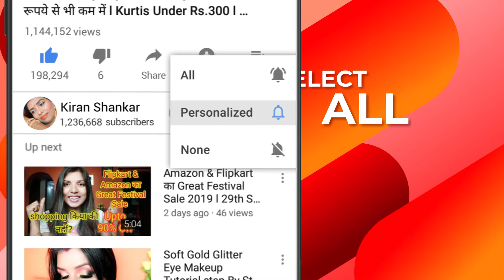Indian Wedding Guest Makeup Tutorial 2019 (in Hindi) l Sunset Look Smokey Eyes l kiranshankar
For buy this Facial serum visit below link
THEOLY Vitamin C serum for face, Skin Whitening Anti Aging, Fairness Brightening Facial Serum with Jojoba Oil and Hyaluronic Acid - 30 ml

For buy Jewellery visit below link

For buy this eyeshadow click below link
Mars Eyeshadow 32 g (matte girl)
s.f.r girl 12 Color Glitter For Eye Face (Multicolor)

Stay Quirky Highlighter & Illuminator, Pink, I Like It Hot & Shiny - Get Lights Down 4 (4 ml)

For colorbar liquid lipstick visit below link-
Colorbar Deep Matte Lip Creme, Deep Red 001, 6ml
Colorbar Kiss Proof Lip Statin, Haute Latte 007, 6.5ml
Colorbar Velvet Matte Lipstick, Forever You, 4.2g
For buyy Lakme Lipstick

For Buy Online products,which i used see link below-
Colorbar New Perfect Match Primer, 30ml
Colorbar Perfect Match Primer
Colorbar Aqua Feel Pro Foundation, Apple Crunch, 30ml
Colorbar Amino Skin Radiant Foundation, Beige Mild 003, 15g
Colorbar Flawless Finish Mousse Foundation, Lotus Fair 001, 15g
Colorbar Perfect Match compact perfect compact Parfait Marier Compact (Nude Beige)
Colorbar Full Cover Make Up Stick, Fresh Ivory SPF 30, 9g
Colorbar Spotlight Illuminating Lotion, 30ml
Colorbar Just Smoky Kajal (Just Black 001)1.2 gm with Ayur Freebie
Colorbar Just Smoky Kajal, Just Black
Colorbar Stunning Brow Pencil Chestnut, Dark Brown, 1.08g
Colorbar Eyeshadow Pallet, Hook Me Up, 17.5g
Colorbar Eyeshadow Pallet, Party All Nite, 17.5g
Colorbar Flawless Touch Contour and Highlighter, 12g